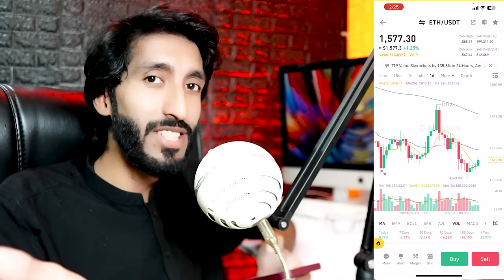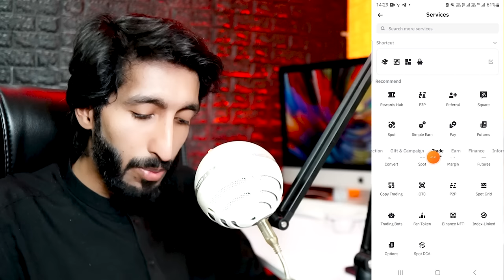Binance Copy Trading , Binance tutorial for beginners , Copy trading sy pasy kasy kamye